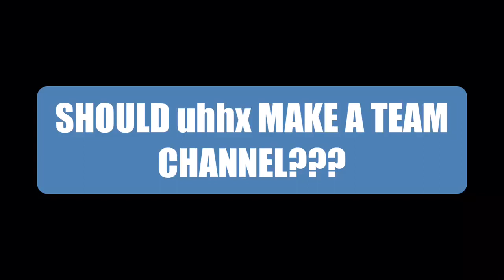Should uhhx make a Team Channel? POLL